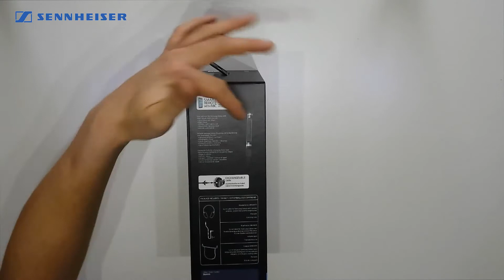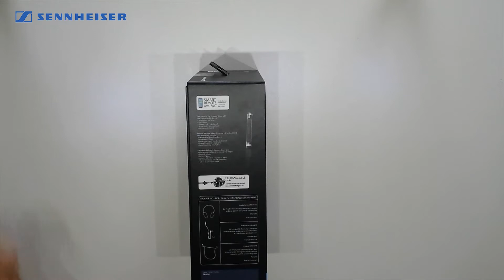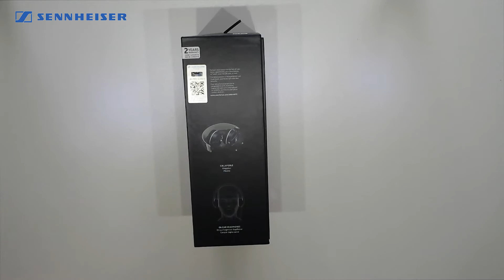Sennheiser Urbanite On-Ear Kopfhörer - Unboxing (german)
Was soll man groß zum nem Unboxing schreiben?!

Oder aber auch die Ohrpolster, diese könnt ihr hier nach bestellen... bzw nachlesen:

So... ich denke das war es auch, was ich dazu erzählen kann.

euer Sterny